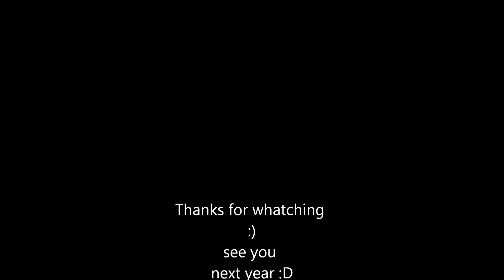Cosplay Showcase - Otakuthon 2014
et à tout les autre cosplayeurs pour leur belle participation